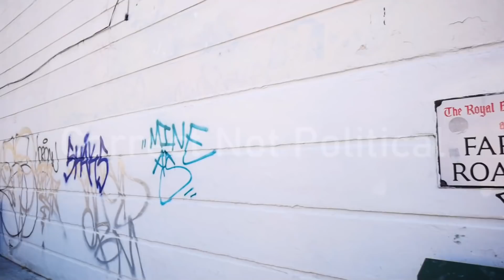Hammersmith Political Policing, Fabricating Complaints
With the way that he wanted to jump on the word queer it is no wonder that this mob behave like this...